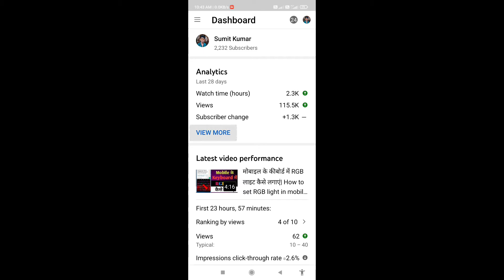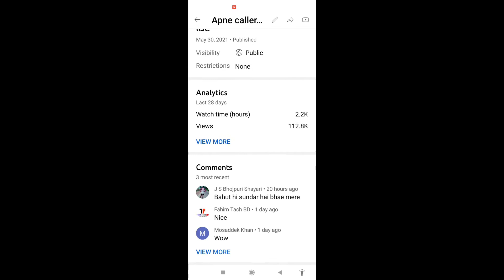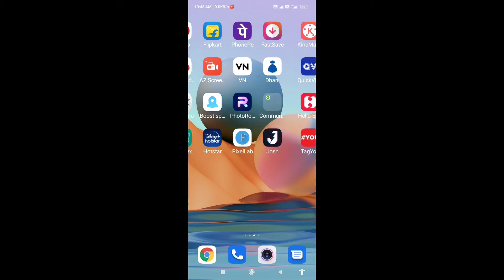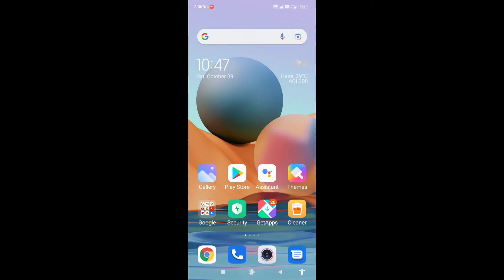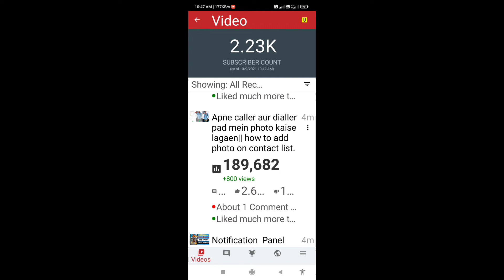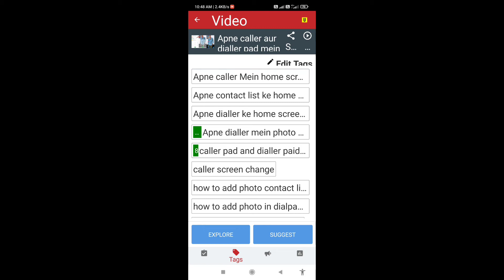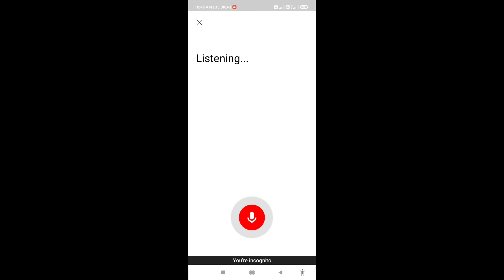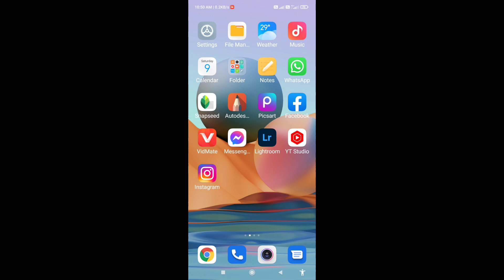How To Grow YouTube channel. Apne Channel Ko Grow Kaise Kare 2021 Trick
How To Grow Your YouTube channel. Apne Channel Ko Grow Kaise Kare 2021 Trick.
Apne channel ko grow karne ka trick. Play Store se jakar aapko download kar lena hai.

1.Tubebuddy
2.tag you